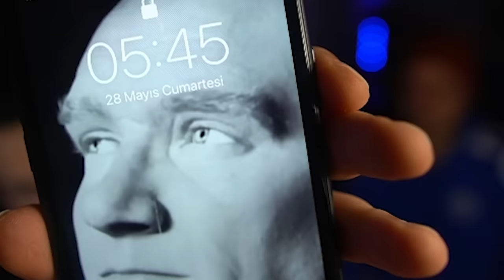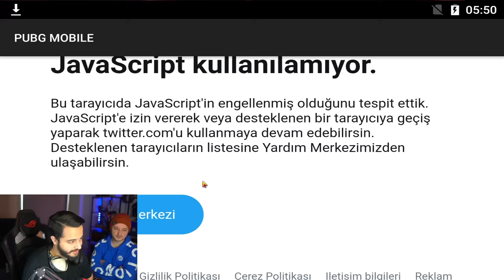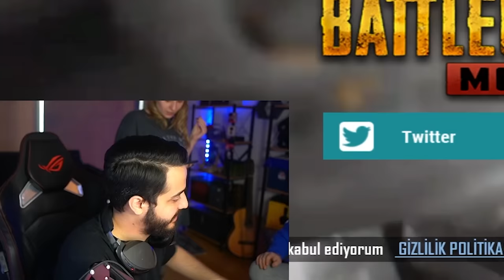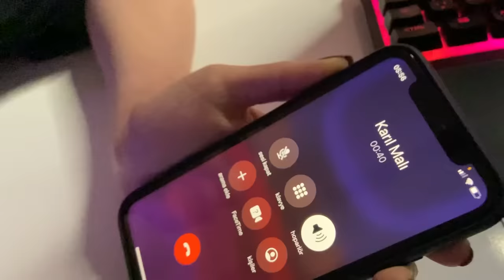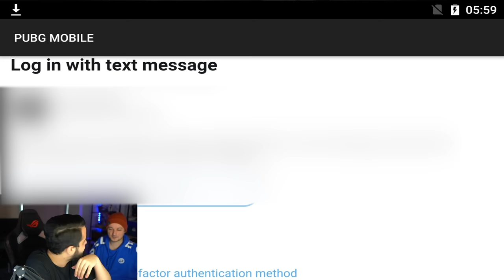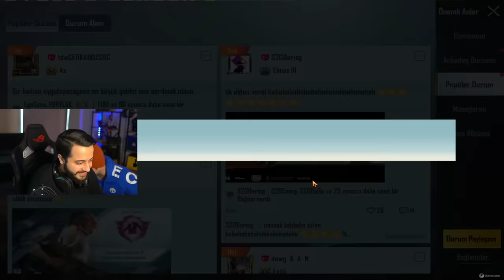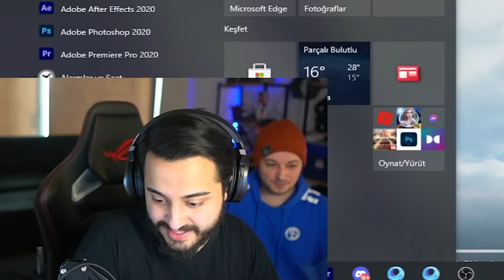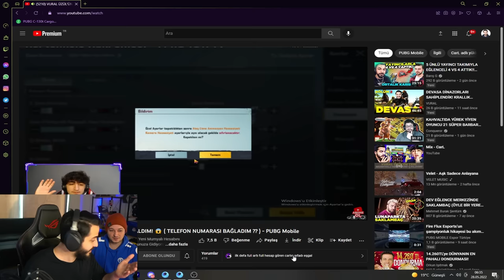İNTİKAM! CARL IN HESABINI ÇALIP 1 GECE BOYUNCA EKSİ YEDİM! PUBG Mobile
selamlar dostlarım! bugün CARL a efsane bi kışkırtma yaptık!